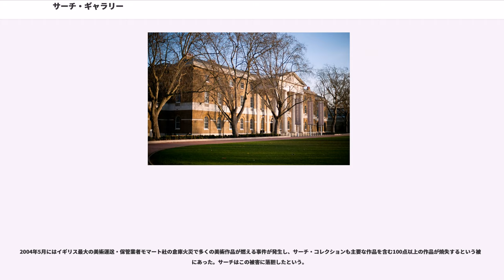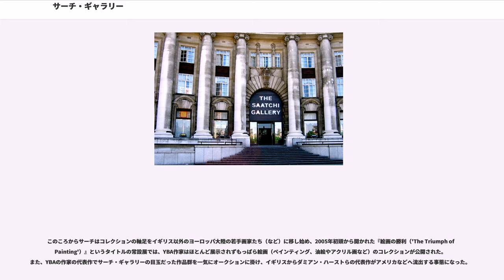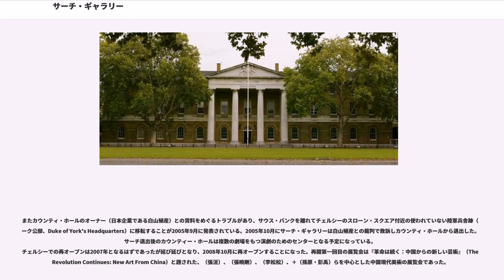サーチ・ギャラリー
サーチ・ギャラリー （Saatchi Gallery）はロンドンにある現代美術専門の美術館。2003年の春から2005年秋までの間はサウス・バンクにあり、1986年にサッチャー政権下で廃止されたグレーター・ロンドン・カウンシル（大ロンドン市会）が入居していた、古いロンドン市庁舎（カウンティ・ホール）を使用していた。2006年に一時閉館したが、2008年10月9日にロンドン南西のチェルシー地区に新規開館した。

ヤング・ブリティッシュ・アーティスト（"Young British Artists"、略称YBA）と呼ばれる、1990年代に一躍有名になったイギリスの若手アーティストの作品が充実しており、ジェイク・アンド・ディノス・チャップマンやダミアン・ハースト、、ロン・ミュエク、、、、、、などの、刺激的でインパクトのある作品が揃っている。すべてチャールズ・サーチという人物の個人コレクションであり、コレクション数は3000を超えるという。

2010年、サーチは自らのコレクションおよびギャラリーを、政府に寄贈することを発表している。

アメリカ、ヨーロッパ、中国など世界中で展開する広告代理店「サーチ・アンド・サーチ」（Saatchi & Saatchi）の創業者で、アート・コレクターでもあるチャールズ・サーチ（, 1943年、イラク・バグダードのユダヤ人コミュニティ生まれ）が、自身の個人的なコレクションを展示するため、1985年にロンドン北部に開いた個人経営のギャラリーが始まり。当時はアメリカやドイツの戦後美術（ポップアートなど）の有名作家ばかりを中心に高価なコレクションを築いていたが、会社およびサーチ自身の財政難によりほとんどの作品を手放した。

その後サーチは1980年代後半に入りアート収集を再開したが、今度は自国のまだ世に知られていない若い美術家の作品を安値で収集する方針に切り替えた。彼は美術大学の卒業展やオルタナティブ・スペースの展覧会など、評価の定まらない若者の展覧会を精力的に回った。そのころ、1980年代後半に美術大学を出た若者達は、当時沈滞していたロンドンの商業ギャラリーに相手にされず、芸術支援はサッチャー政権に大きく削られたため、美術家で自主運営するオルタナティブ・スペースを廃工場や廃倉庫で次々に立ち上げていた。その中で、『フリーズ』（Freeze）というインスタレーションなどによるグループ展をドックランズの廃倉庫で開いていたダミアン・ハーストらをサーチは見いだし、その作品を買い上げた。

広告業界の大物がまたコレクションを開始したこと、しかも今度は若く反抗的で不愉快な作家ばかりだということで、サーチのコレクションは美術ファンや大衆タブロイド紙から猛攻撃を浴び、2000年代に入っても美術関係者の中にはこれらの作家たちに反感を隠さない人々もいる。その一方、ブリット・ポップなど音楽・文学・ファッション・映画に渡る1990年代前半のイギリスの若者文化の隆盛にともない、イギリス美術も急速に世代交代し若い世代の注目を集めることになる。サーチはこれら、ヤング・ブリティッシュ・アーティスト（YBA)と呼ばれるようになった若い美術作家たちの最大の保護者として、注目され始めたばかりの作家の作品を次々買い上げていった。彼らは後にターナー賞を相次いで受賞し、商業ギャラリーも彼らの作品を扱うようになるなど、サーチ効果は抜群だった。再オープンしたサーチ・ギャラリーはこれら新しく集めたコレクションを常設展示する場所となった。

1997年9月18日にサーチ・コレクションを中心にした展覧会『センセーション』がロイヤル・アカデミー・オブ・アーツで開催されたが、多くの絶賛と罵倒を同時に浴びる展覧会となった。特に、1960年代のムーアズ殺人事件での悪名高い幼児連続誘拐殺人犯マイラ・ヒンドリーの肖像画は被害者遺族の抗議を受け、会期中にある観客にペンキで襲撃された。この展覧会は多くのマスメディアで話題となり、3ヶ月で40万人が詰め掛ける大盛況となり、イギリス現代美術がイギリスの人々に身近となり、かつ若い世代から最先端でポップなものとして受けいれられるきっかけになった。その後ニューヨークとベルリンに巡回し大きな反響を得たが、ニューヨーク会場のブルックリン美術館ではルドルフ・ジュリアーニ市長がクリス・オフィリの象の糞を用いて聖母マリアを描いた作品に反発し、美術館への援助を打ち切ると言い出し訴訟合戦となった。こうした展覧会を通じ、YBA作家達の作...